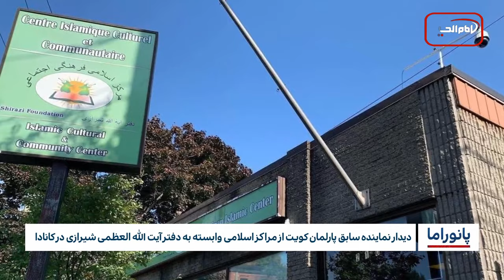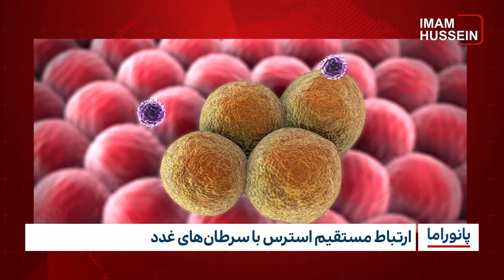خبر پانوراما : دوشنبه 24 مهر ماه 1402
جعفر ماه رخسار، مداح و ذاکر مشهور درگذشت
دیدار نماینده سابق پارلمان کویت از مراکز اسلامی وابسته به دفتر آیت الله العظمی شیرازی در کانادا
-انتقال سنگ ‌نوشته محوطه امامزاده عبدالله علیه السلام گرگان به موزه باستان ‌شناسی
کنترل‌های مرزی ثابت با لهستان، چک و سوئیس برای مهار مهاجران در دستور کار آلمان
-ارتباط مستقیم استرس با سرطان‌های غدد